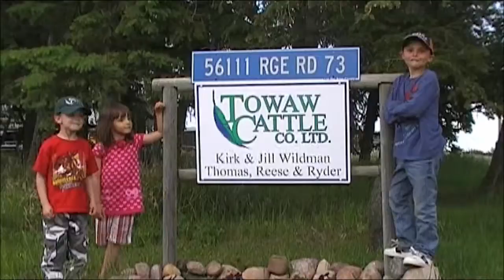Baby I'm Ranchin' for You - Farm Parody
By Thomas Wildman for Summer Synergy's marketing challenge